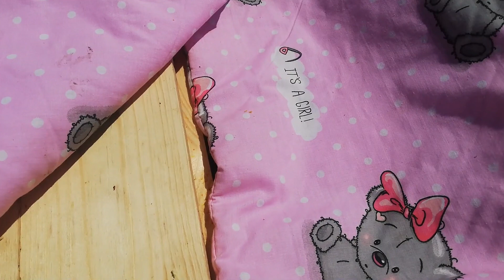Мед з роїв! Повні вулики!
Відкачую 145 рамки! Надставка на 145 рамку - це бомба_ ) Дякую за перегляд моїх відео!_)